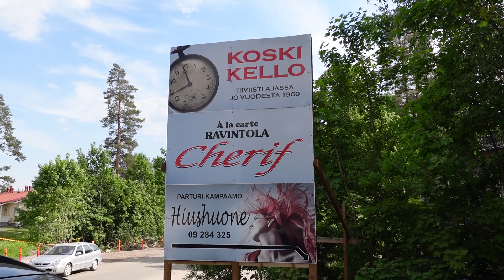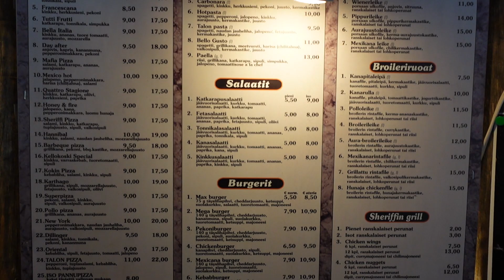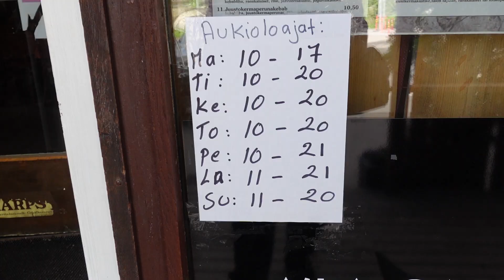Maakuntamatkailun makuhelmiä (osa 1): Cherif - Tuusula, Kellokoski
Kun on tullut työskenneltyä ympäri Etelä-Suomea ja Satakuntaa, niin matkalla on tullut toinen toistaan parempia ravintolaelämyksiä vastaan. Täten ajattelin aloittaa videosarjan "Maakuntamatkailun makuhelmiä", jota sitten päivittelen, kun hyvä ravintola kohdalle osuu.

Tällä videolla Ravintola Cherif Tuusulan Kellokoskella. Ravintola sijaitsee kohtuullisen matkan päässä Lahden motarilta. Kohtuullisen siinä mielessä, että ruoka on niin hyvää, että kannattaa käydä vähän kauempaakin. Videolla lisää.

Vanha valtatie 208
04500 Kellokoski
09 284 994